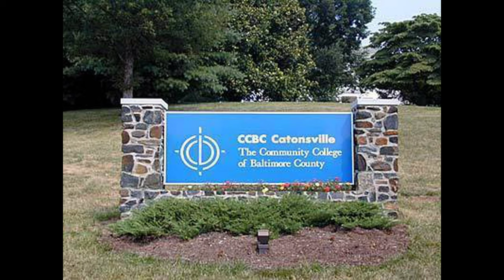The Baltimore way EP 7 K-Swift The Baltimore Club Queen Legends Never Die | Tony 2times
In this episode of The Baltimore Way we will be talking about Legendary Baltimore Club DJ K-Swift she was the Queen of Baltimore Clubs Mixing Music Helping Form the Baltimore Club Music Sound. Working at legendary Baltimore Radio Station 92q Jamz.She is gone but Not Forgotten.

To anyone who decides to give I would like to thank you in advance.